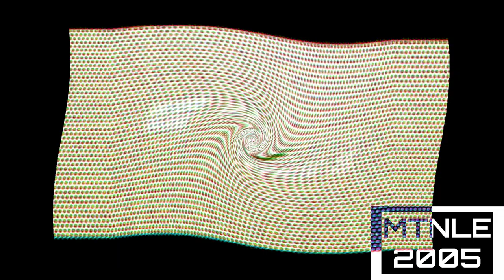Klasky Csupo effects 3014 in loud ear bleep